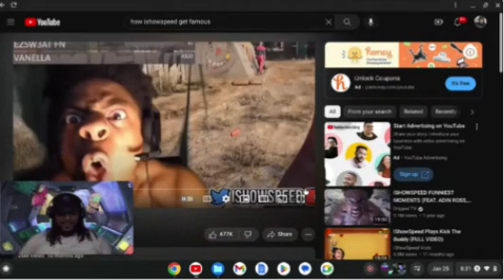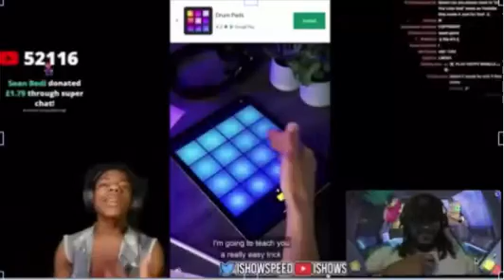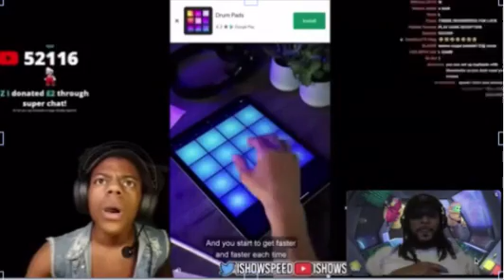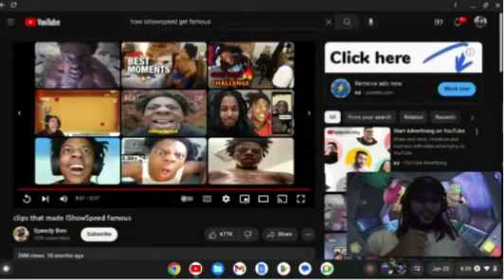ISHOWSPEED BEST FUNNY MOMENTS HOW HE GOT FAMOUS - REACTION